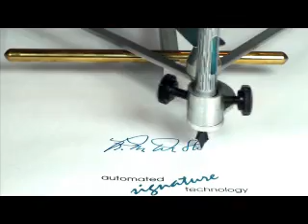211 new trial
signature